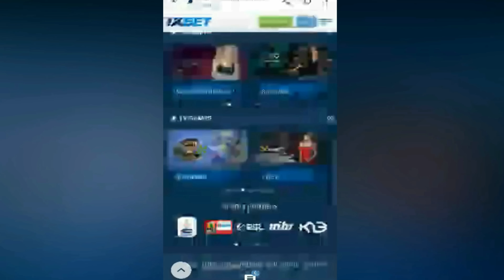VOTE BUYING PRANK | akala nila tirahin na sila